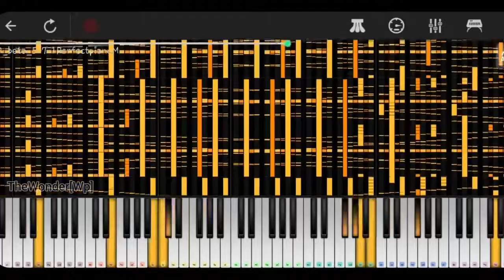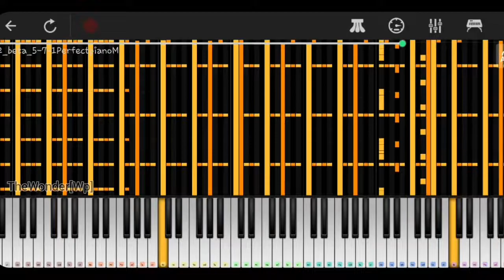[Perfect Piano] Netto Katzen V7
Me dio pena ver mi canal muerto
asi que volvi :D

5 intentos en correr este midi pero valió la pena (ademas de vacíar mi almacenamiento xd)

MIDI Hecho por: @orangepaprika67, MinecraftFan Redstone, 6gh, JMv5, ColderNess and A Gaming Laptop.

(obviamente es una version de audio, Perfect Piano no puede correr midis pesados de esa manera xd)